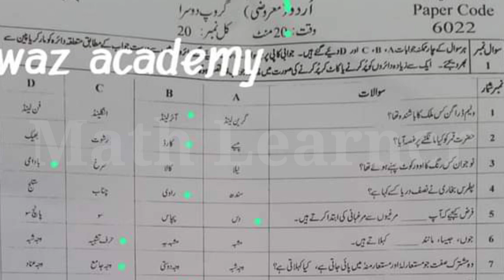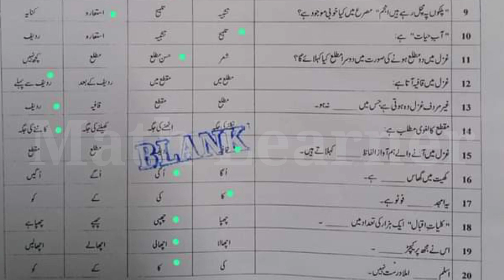11 class Urdu Faisalabad board 2nd Group Paper 2022|First year Urdu Faislabad board second group pa